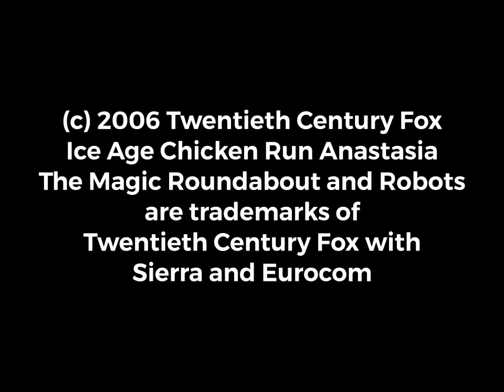20th Century Fox the Video Game UK 2006 Opening Logos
20th Century Fox the Video Game UK 2006 Opening Logos